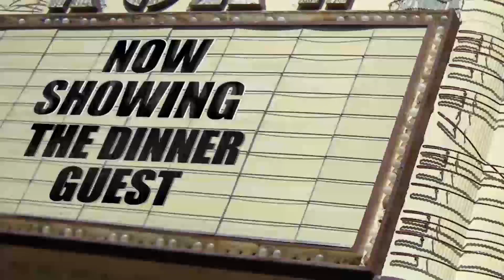DAT SAMWACH Adventure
To enjoy your own copy of The Dinner Guest check out Being chased by a masked man with a crowbar would scare anyone's pants off but for Taylor and Dominick they were already there!

Al ser perseguido por un hombre enmascarado con una palanca asustaría a los pantalones de nadie fuera, pero por Taylor y Dominick ya estaban allí!
Sendo perseguido por um homem mascarado com um pé de cabra iria assustar as calças fora de qualquer pessoa, mas para Taylor e Dominick eles já estavam lá!
Гонится человек в маске с ломом бы напугать штаны никому прочь, но для Тейлор и Доминик они уже были там!
مطاردة من قبل رجل ملثم مع المخل وتخويف أي شخص قبالة السراويل ولكن لتايلور ودومينيك كانت بالفعل هناك!
Bliver jagtet af en maskeret mand med et koben ville skræmme nogens bukserne af, men for Taylor og Dominick de allerede var der! Wordt achtervolgd door een gemaskerde man met een koevoet zou schrikken van iemand broek uit, maar voor Taylor en Dominick ze waren er al!
Pourchassé par un homme masqué avec un pied de biche ferait peur pantalon large quiconque, mais pour Taylor et Dominick ils étaient déjà là!
Wird von einem maskierten Mann mit einem Brecheisen gejagt würde jemand die Hose abschrecken, sondern für Taylor und Dominick sie waren schon da!